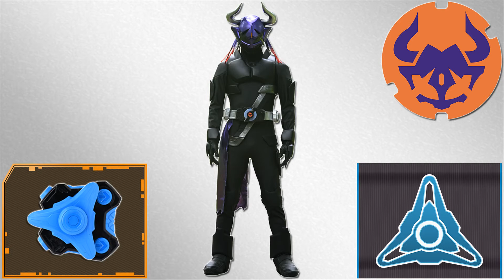Kamen Rider Buffa (Armed Water/Upper Half) Henshin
Kamen Rider Geats Flash Belt